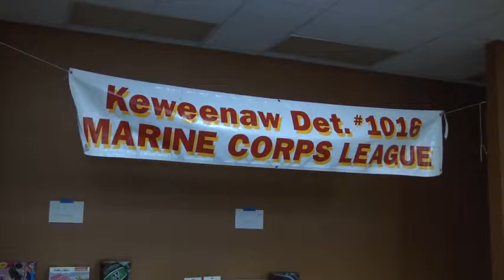Local organization distributes toys to tots